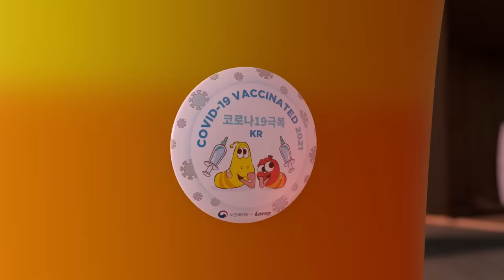LARVA 2023 - TOP 100 EPISODE | CARTOON NEW VERSION | CARTOONS FOR LIFE